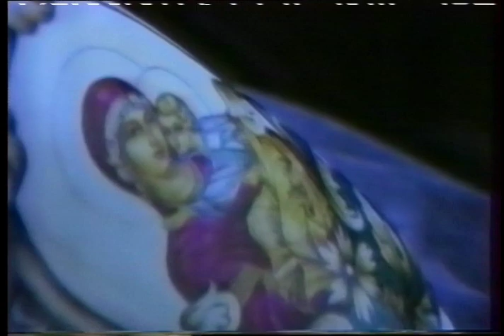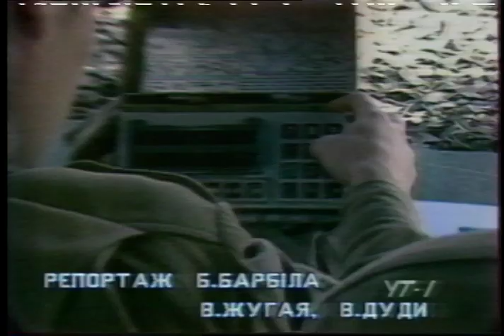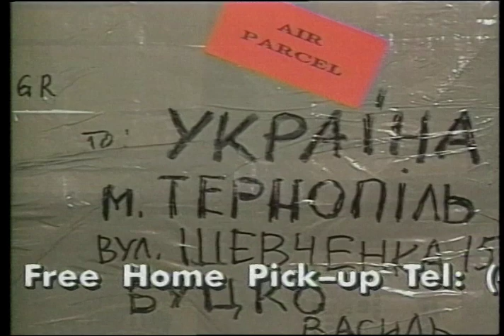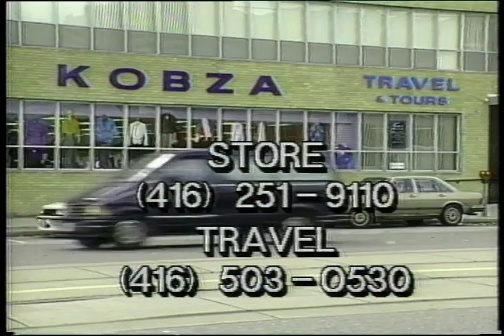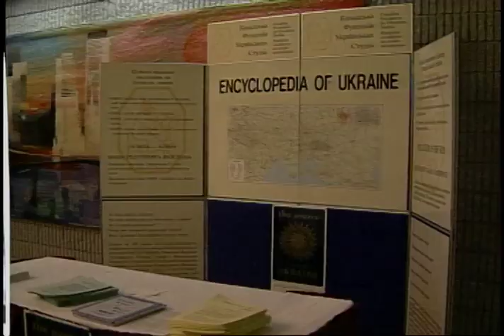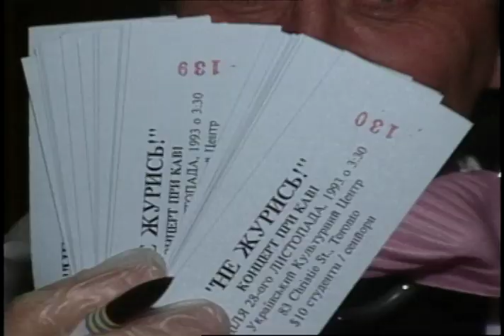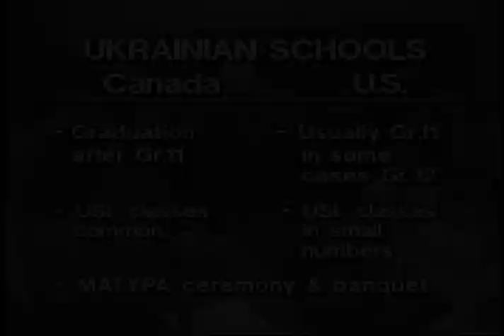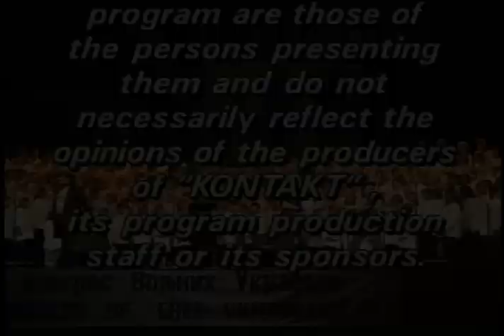Kontakt TV: November 21, 1993 (#211)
1. News from Ukraine                                                                     6:53

commercial break A                                                                          2:00

2. Military and Armed Forces in Ukraine                                   6:07

commercial break B                         2:00

3. Interview with Kontstantyn Morozov - Part 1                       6:23

commercial break C                                                                          2:00

4. Interview with Konstantyn Morozov - Part 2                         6:50

commercial break D                                                                          2:00

5.Community News in Toronto                                                     6:08
World Congress of Free Ukrainians Report
     - Peter Savaryn
     - Jaroslaw Krynpyk
     - Yuri Shymko
     - Dmytro Cypiwnyk
     - Ihor Derkach

Film Review - "Death's Tango"                                                     1:00

6. Youth Section                                                                                5:13
Ukrainian Schools in New York and Toronto
    - Ola Kekish
    - Maksym Artymyshyn
    - Roman Chaban
    - Halyna Salabay
    - Oleksa Denysenko
    - Alex Mehrle
    - Andrew Bacylewsky
    - Kaya Baranetsky
    - Severyn Banabach

Children's corner "Sonyashnik"                                                   2:18
Concert "Hrono" and Children's Chior
Song "Hospody, Pomiluy Nas"

commercial break F                                  1:30

7. Community Announcements                                                     2:30

Show Close Song and  Credits                   :55

Total: 59:50